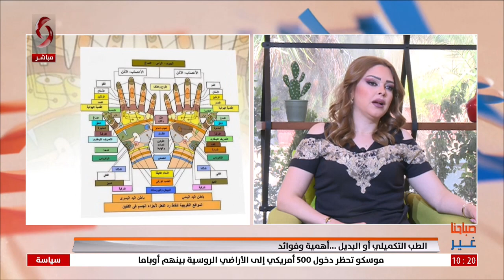الطب التكميلي أو البديل.. الأهمية والفوائد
الاختصاصي بالطب التكميلي بهجت بعيرة